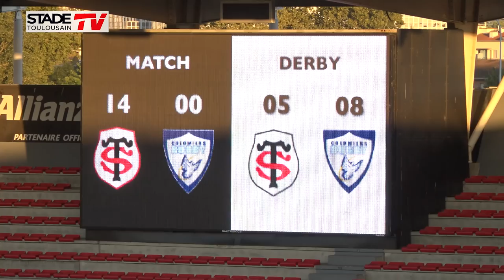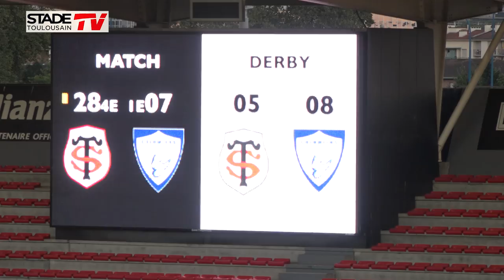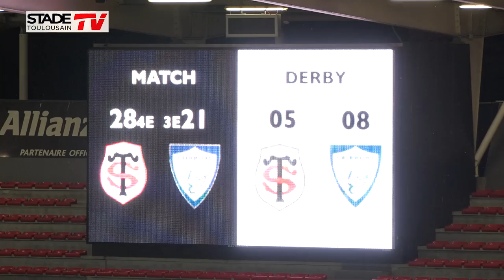Match amical Stade - Colomiers Rugby : Le résumé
Tous les temps forts du premier match amical d'avant-saison pour les Rouge et Noir, face à Colomiers Rugby, au stade Ernest-Wallon.